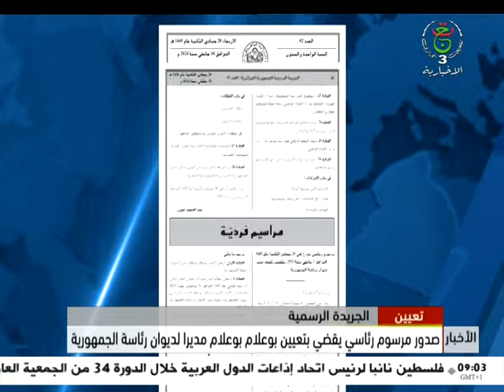موجز الأخبار - التاسعة 2023/01/17